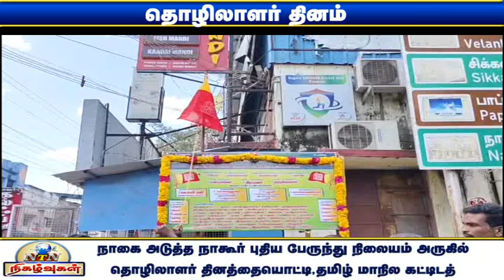நாகை அருகே தொழிலாளர் தினத்தையொட்டி கொடி ஏற்றி பாதாகை திறக்கப்பட்டது.